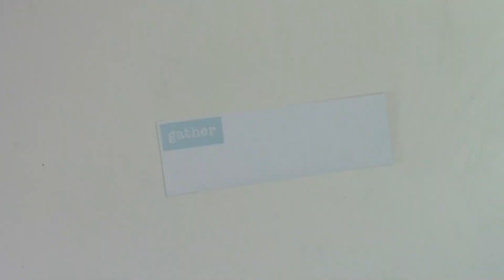How to Make Mini Farmhouse Rolling Pins with Vinyl (Timelapse with Tutorial)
There are some things to consider when you are choosing fonts for your projects...especially small cuts!!